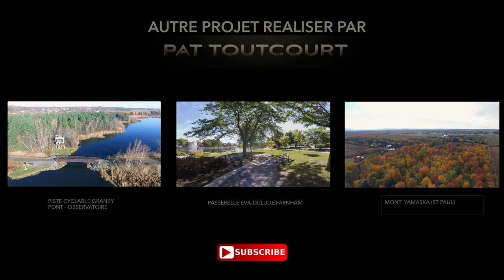The Covered Bridge on the river in Québec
Il existait 1200 pont couvert il y a 100 ans,
maintenant il en reste que 82 pont au Quebec ...
Il faudrait bien tout les filmer ... Hahaha!

Partager ma video si vous avez aimez, c'est ma recompense ...